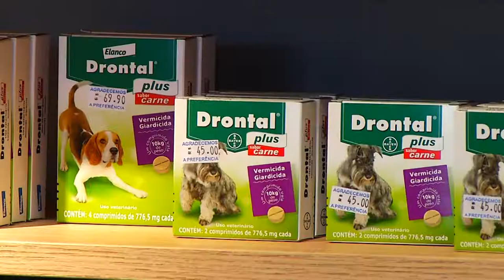Veterinários orientam vermifugar os bichinhos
A vermifugação tem um papel importante para proteger cães e gatos de doenças causadas por vermes.Os donos precisam ficar atentos às doses aplicadas e períodos indicados.